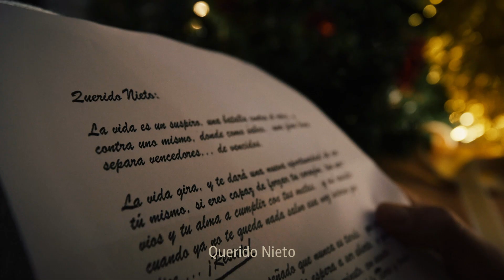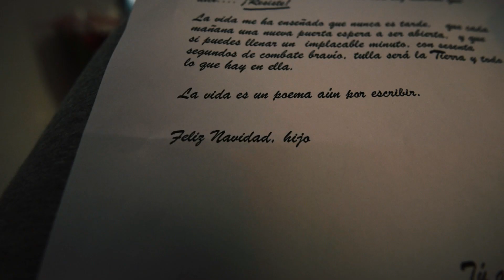📢 ¡CAMPAÑA INSPIRADORA DE NAVIDAD CONTRA LA COCAÍNA!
La vida es un poema aún por escribir, un suspiro, una batalla contra el
reloj, donde una fina línea (como la cocaína) separa vencedores de
vencidos. Combate, tú puedes hacerlo, puedes poner todo lo que eres
para conseguirlo.

Este vídeo es una iniciativa preventiva del SPD de Granada. Diputación de Granada.